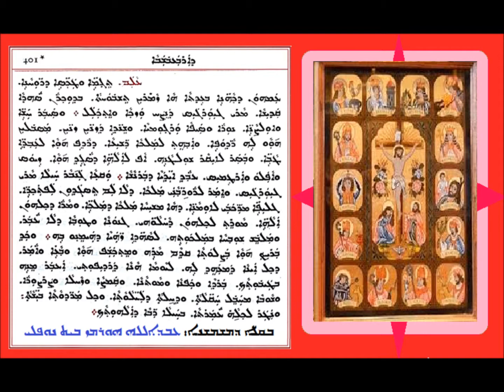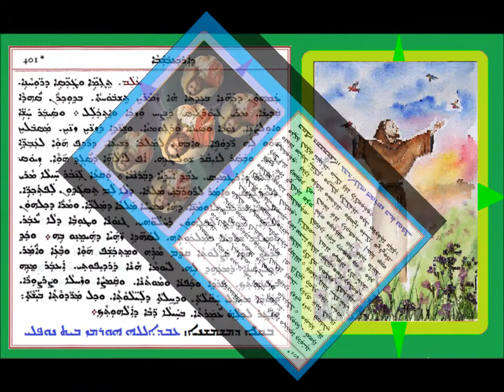Alam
ܥܠܡ ܕܥܘܢܝܬܐ ܕܡܘܬܒܐ ܕܐܪܒܥܒܫܒܐ
ܒܩܠܐ ܕܡܫܡܫܢܐ